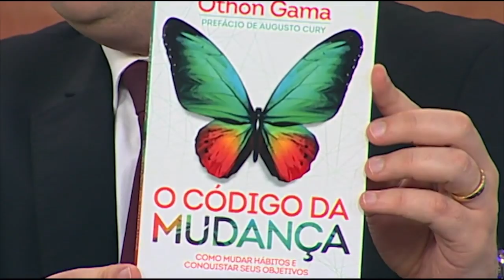COMPETÊNCIAS DO PROFISSIONAL DO FUTURO | OTHON GAMA | LIFEHACKER TALKS 💬